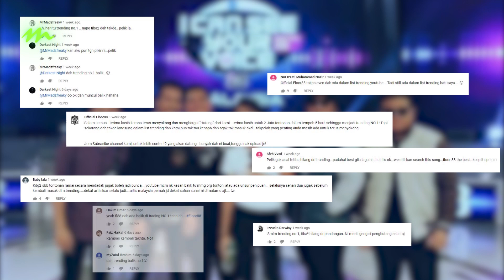Mengapa Floor88 'DM' CEO YouTube? “Mungkin mereka ingat kami guna robot”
Eh betul jugak! Haritu men tengok trending nombor satu tapi tiba-tiba hilang entah kemana bak angin lalu.